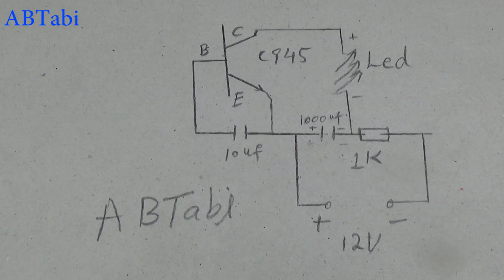How to make awesome Led light flasher using one transistor, diy flasher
Today i will show you how to make superb Led light flasher make at home using 1 npn transistor c945 awesome diy electronics project.